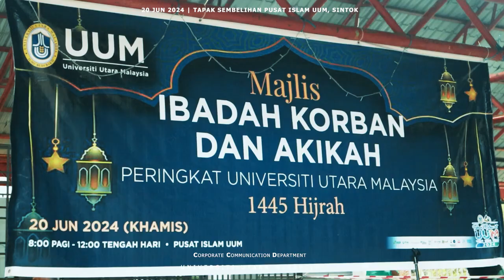LIPUTAN MAJLIS MAJLIS IBADAH KORBAN DAN AQIQAH PERINGKAT UNIVERSITI UTARA MALAYSIA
Video : JKK UUM